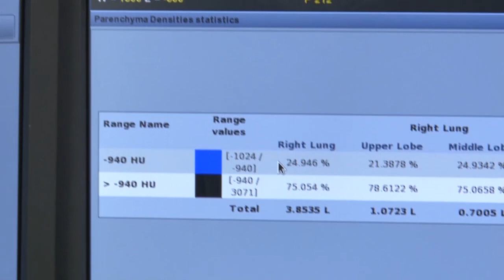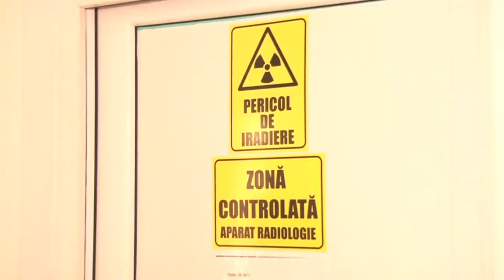Premiera in investigarea cancerului de plamani, la Spitalul Victor Babes din Timisoara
Premiera in investigarea cancerului de plamani, la Timisoara. Video